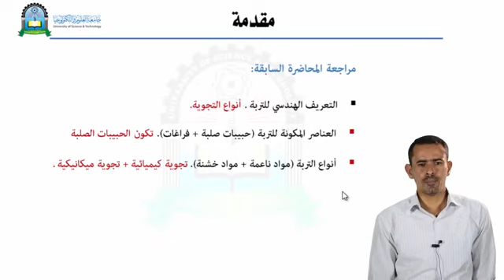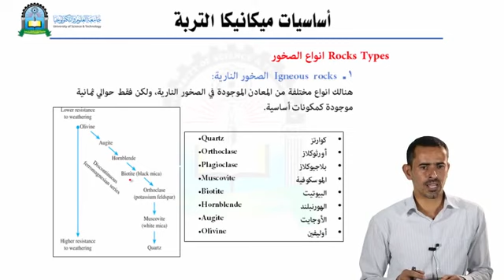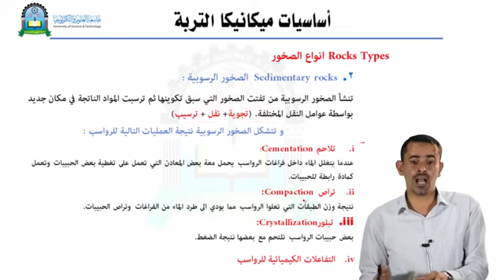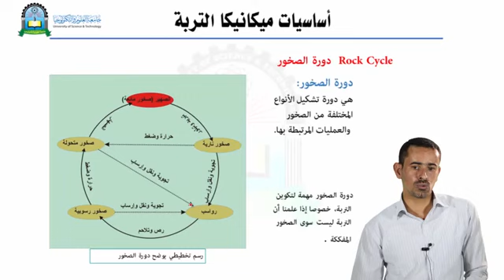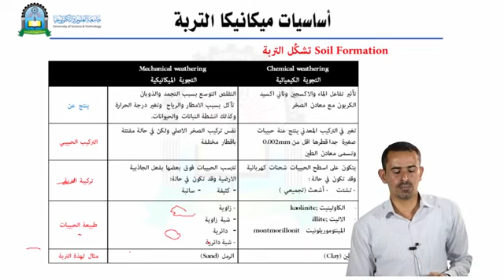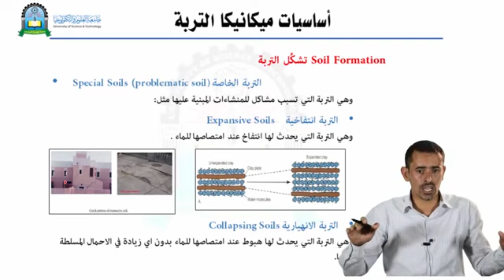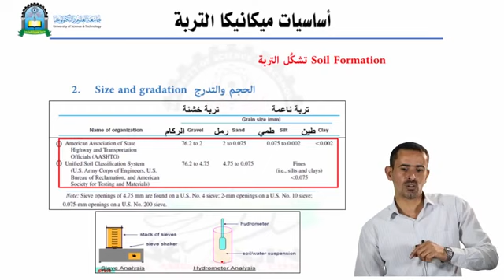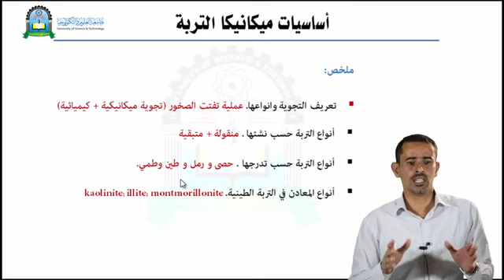الحلقة الثانية تكون التربة مقرر ميكانيكا تربة1360P